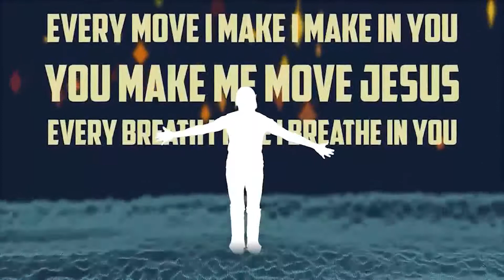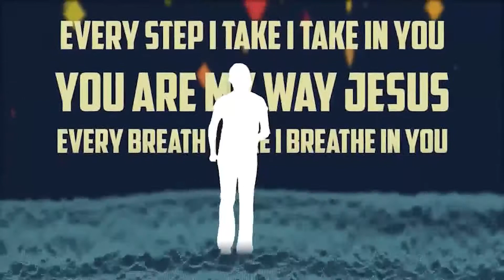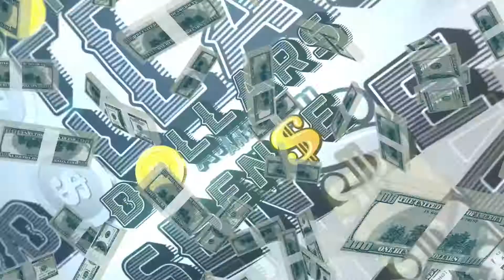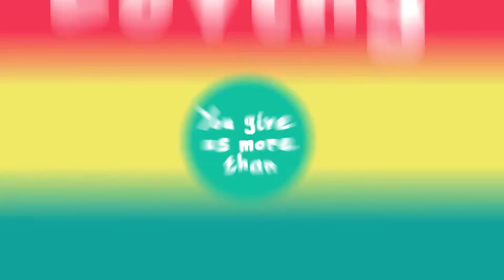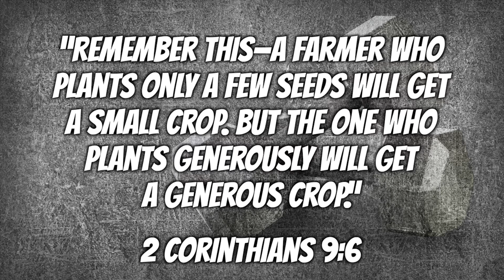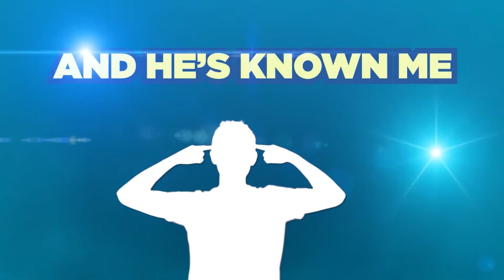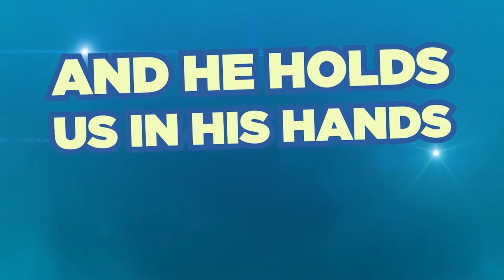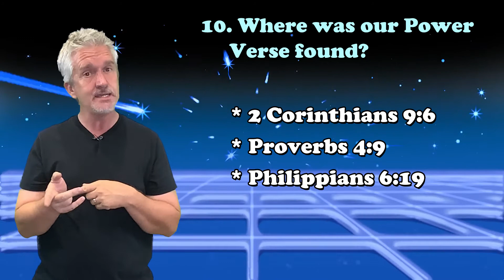KidsTown Live for November 29, 2020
Dollars and Sen$e: Give Generously!